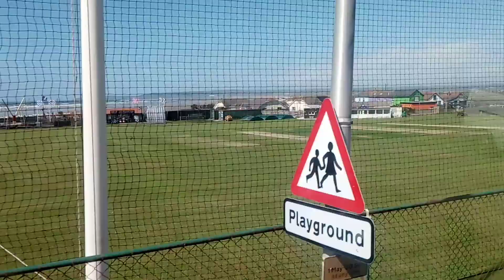Bus ride in Westward ho! North Devon England. 17.6.21.